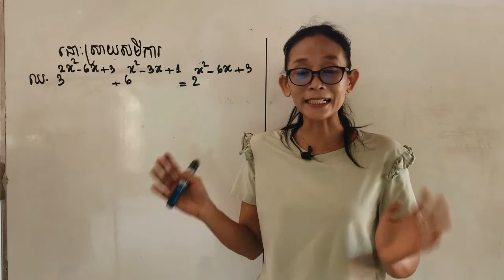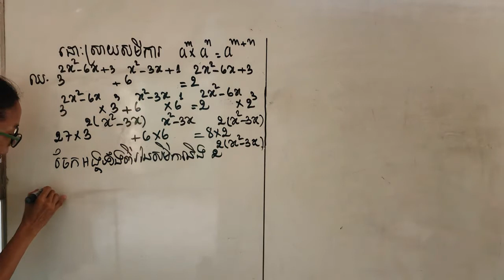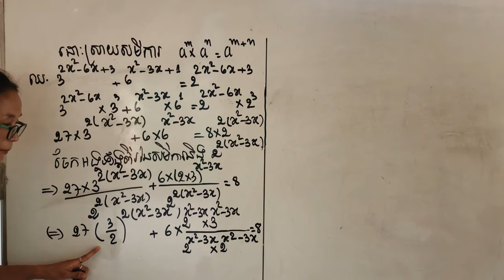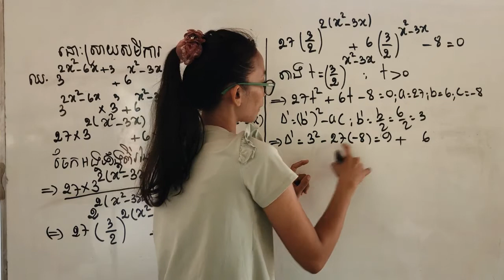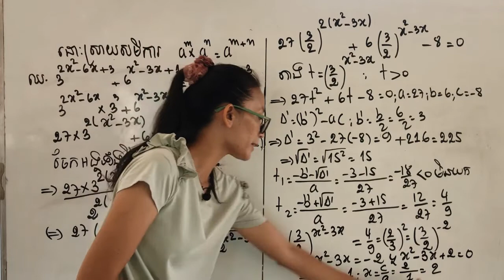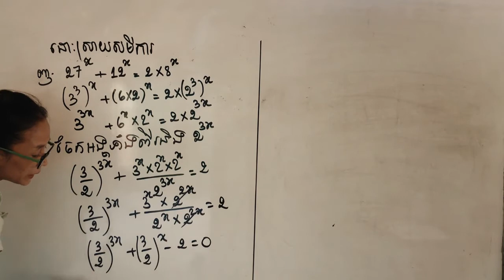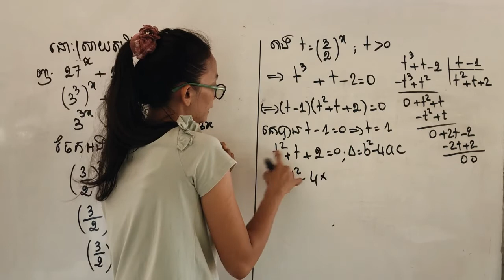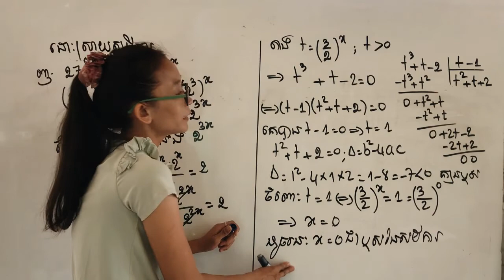សមីការអ៊ិចស្បែល( Exponential equations) Part2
សូស្តីអ្នកទាំងអស់គ្នាសូមស្វាគមន៏ជាថ្មីកាកាន់Chanel ស៊ីថា គណណិតវិទ្យា ក្នុងវីដេអូរ នេះគឺយើងបន្តមេរៀនអនុគមន៏អ៊ិចស៉្បូណង់ស្យែលដដែល តែយើងផ្តាតតែលើសមីការអ៊ិចស្បែល( Exponential equations) ក្នុងវីដេអូរនេះខ្ញិំនិងចែលរំលែលអំពីររបៀបដោះស្រាយសមីការអ៊ិចស្បែល( Exponential equations)
ដែលខុសពីលើកមុនគឺការដោះស្រាយសមីការអ៊ិចស្បែល( Exponential equations)
ដែលក្រោយពីបំលែងមានទម្រង៉ជាសមីការដឺក្រេទី២ និងដឺក្រេទី៣ ហើយដើម្បីដោះស្រាយសមីការបៀបនេះយើងត្រូវដោះតាមការតាងអញ្ណាត្តជំនួយ ។ ដម្បីដឹងថាការដោះស្រាយប្រព្រឹត្ត ដោយេបៀបណាខ្លះសូមតាមដានទាំងអស់គ្នា។​ដើម្បីដឹងអោយបានកាន់តែលម្ធិតអំពីរបៀបដោះសមីការអ៊ិចស្ប៉ូណង់ស្យែល (Exponential  equations) សូមនបន្តតានដានវីដេអូនេះតាំងពីរចំណុចចាប់ផ្តើមរហូតដល់ទីបញ្ជាប់។